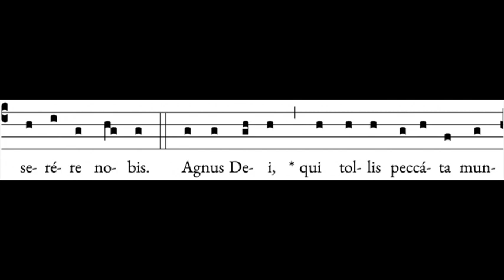ICEL Agnus Dei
We will use this setting during Lent. Pronunciation help for the Agnus Dei and other common Latin texts can be found on this channel